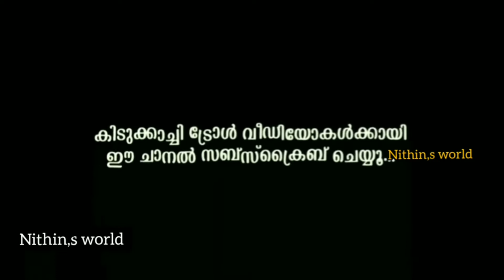Troll video / viral dance video/Vriddhi Vishal /Nithin,s world